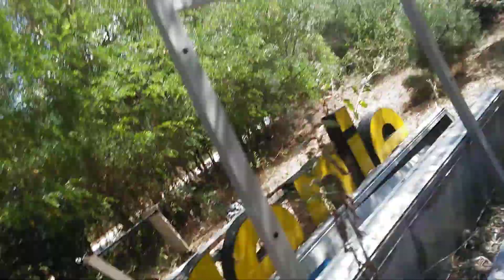Prvi put Vozim Kultivator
Naucio sam da koristim kultivator snage 10 Ks